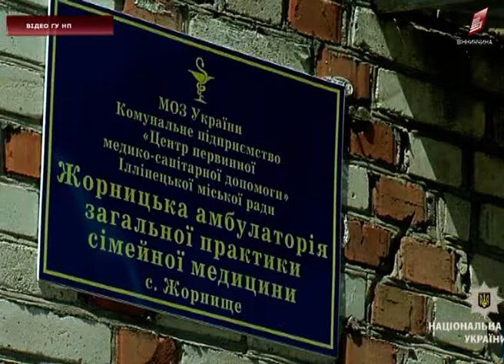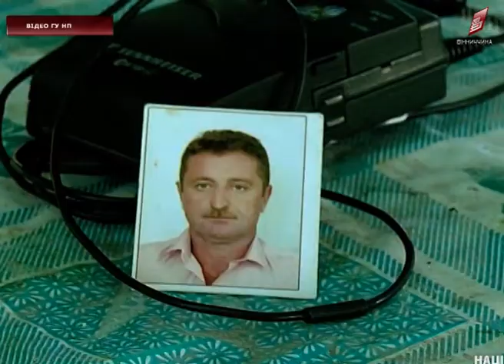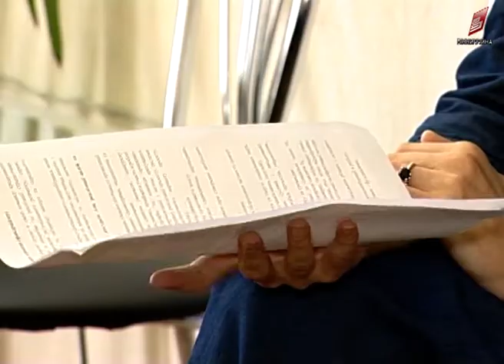Новини Вінниці 13 08 2018